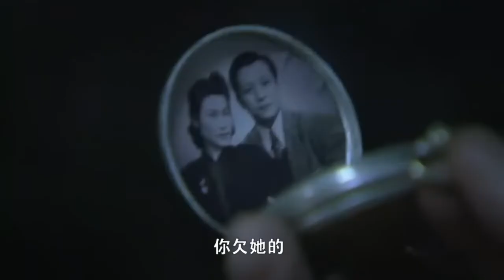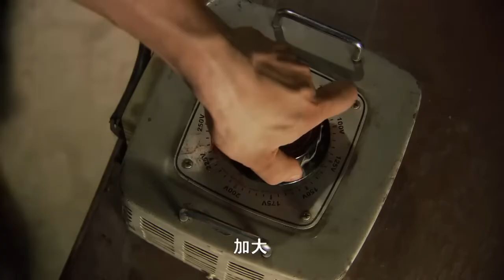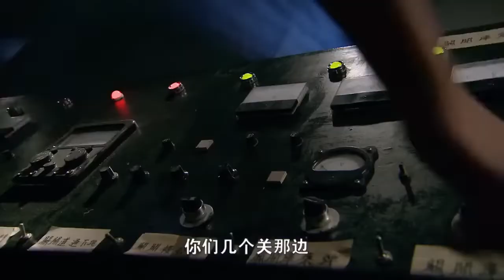【精彩谍战剧】猎手49丨主演：王丽坤，于和伟，沙溢